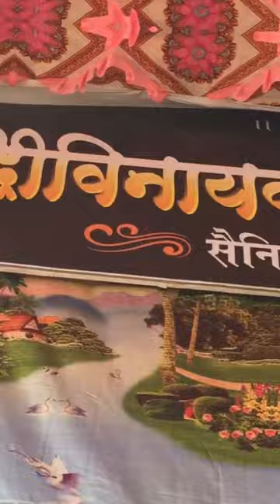✨श्री सिद्धिविनायक गणेश उत्सव मंडळ,Malikwad. 2022 Bappa 🙏❤🌍ganeshchaturthi